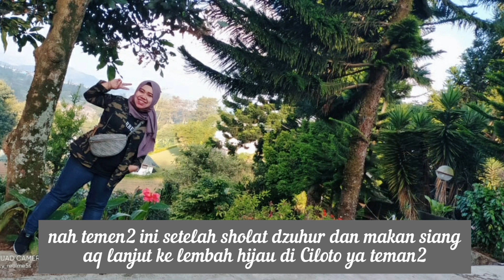Short Holiday - Touring ke Puncak Cisarua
Terima kasih suportnya untuk Channel aku 😊

Hai.. Hai… Haii teman2 dan bunda2 yang baik & budiman,Balik lagi di Channel aq….  😊😘

Yang baru mampir di Channelqu, aq ucapin terima kasih dan salam kenal ya semua...😘😘😘💕

Kali ini aq mau ajak kalian buat ikut aq Touring ke Puncak Cisarua Ikutin aq terus yah... 😊

Kalian pasti penasaran bagaimana videonya
langsung ajak ,Yuk kepoin videonya..